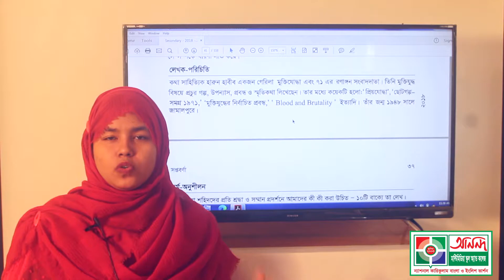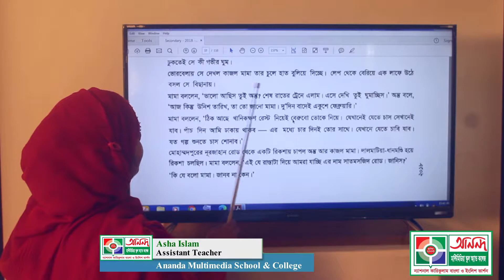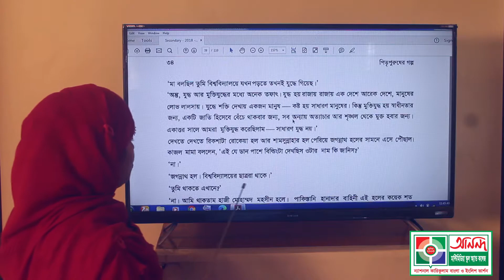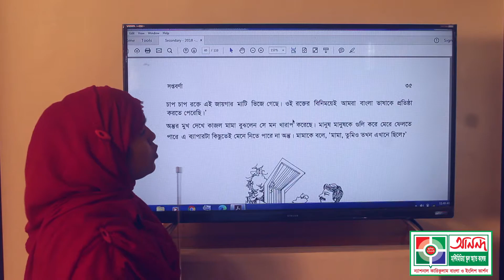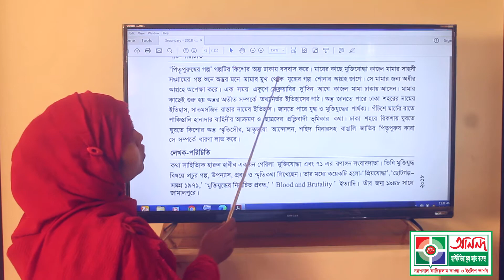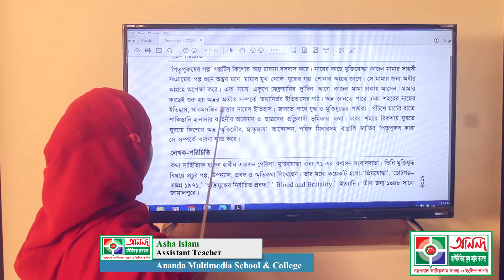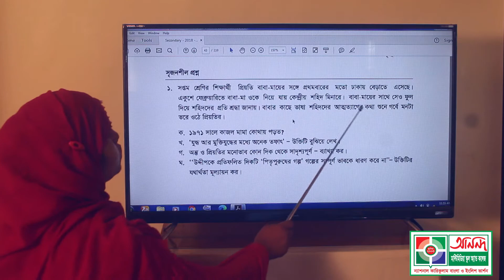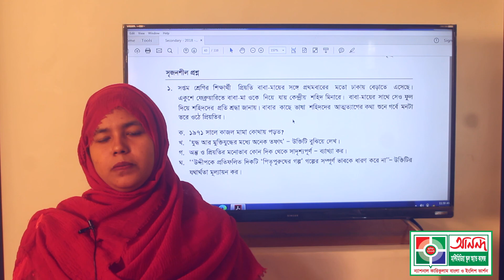সপ্তম শ্রেণি--বিষয়: বাংলা সাহিত্য আলোচ্য বিষয়--পিতৃপুরুষের গল্প (হারুন হাবীব)--আশা ইসালাম